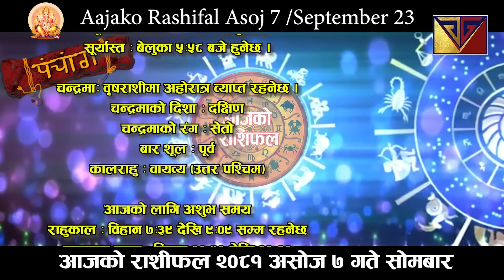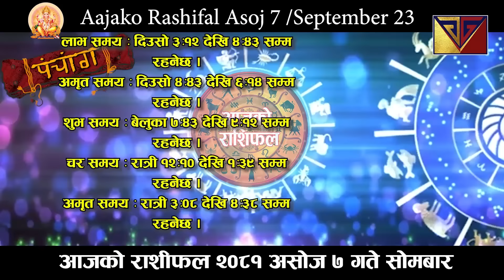Aajako Rashifal Ashoj 7 | 23 September 2024| Today's Horoscope arise to pisces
Aajako Rashifal || Aajako Rashifal Ashoj 7 gate | Today Horoscope 23 August 2024 | aajako rashifal 2024 | rashifal today
Aajako Rashifal Asoj 7 || Today horoscope aries to pisces 2024 Asoj 7 | September 23 | rashifal today | Dainik Rashifal | rashifal | Aajako Rashifal 2024 || Aajako Rashifal

Aajako Rashifal 2024 Asoj 8 Monday, September 24 2024 | aajako rashifal 2081 | rashifal today

Aajako rashifal 2024 Ashoj 7 | Today's Horoscope 2024 September 23 | aajako rashifal in nepali

Aajako Rashifal 2024 Asoj 7 | Monday, September 23 2024 | aajako rashifal |
Daily Rashifal
Dainik Rashifal
Aajako Rashifal 2024

Aajako Rashifal 2081 Ashoj 7 | Today's Horoscope September 23 | aajako rashifal | rashifal today | aajako rashifal in nepali | aajako rashifal today | aajako rashifal nepali ma
v
आजको राशिफल - २०८१ असाेज ७  गते || TODAY'S HOROSCOPE - September 24, 2024

आजको राशिफल - २०८१ असाेज ६ गते || TODAY'S HOROSCOPE - September 23, 2024

Aajako rashifal 2081 Asoj 7 Today's Horoscope September 23 | aajako rashifal in nepali | today rashi | Dharma

Aajako rashifal 2081 Asoj 8 | Today's Horoscope September 24 | aajako rashifal in nepali | today rashi | Dharma

Aajako Rashifal 23 September 2024  Monday| Daily Rashifal | Dainik Rashifal today horoscope | rashifal nepali | Jyotish Govinda Bhandari

आजको राशिफल
aajako rashifal
aaj ka rashifal
(aajako rasifal)
aajako rasiphal
Saun ko rasifal
Aajako rashifal Ashoj 7